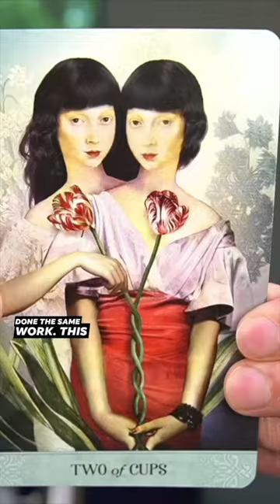1-Card, 1-Minute Daily Tarot • Wednesday, April 12, 2023 • Navigating Emerging Partnerships!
1-Card, 1-Minute Daily Tarot Reading • Wednesday, April 12, 2023 • Today’s card is, once again, The Two of Cups. In this card, we have three really big messages coming through. The first is like energy attracts like energy. It's time for you to focus on personal growth, development and healing. Once you’ve done that, you’re going to attract someone else who’s done the same work.

This card can also show that, if you’re too similar, there could be some challenges around communication, especially if both people want to be right. Today is all about finding the middle ground.

Finally, and most importantly, we have these intertwining tulip stems at the bottom of this card. They represent the complexities, or the intricacies that start to unveil themselves as you get into a relationship. The key to success is healthy boundaries, clear communication, and remembering that you don’t have to manage, fix, or heal everything in everybody’s life. Instead, focus on yourself, and don’t lose yourself in the mix. By doing this you’ll have a great partnership and a lot more energy at the end of the day!